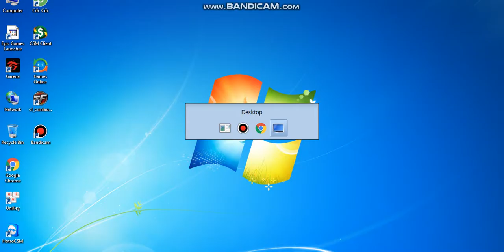Chơi Đọc kích bá Đạo phần 1